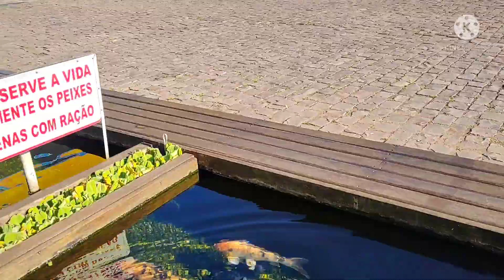voltando pra casa,teve incêndio,acidente, Camboriú SC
ola pessoal,mais um vídeo finalizando nossa viagem em Santa Catarina direto para nossa casinha no Rio grande do sul, passamos em caxias,e chegamos bem, pegamos chuva no caminho, uma loja pegando fogo e um caminhão caindo na ribanceira!!